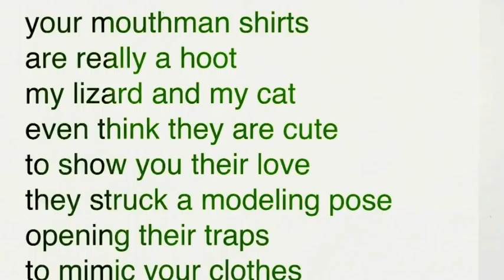A RAP FOR ROSS VALORY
A rap for Journey bassist Ross Valory requesting to meet him for my 40th birthday at the two back to back shows I will be attending.